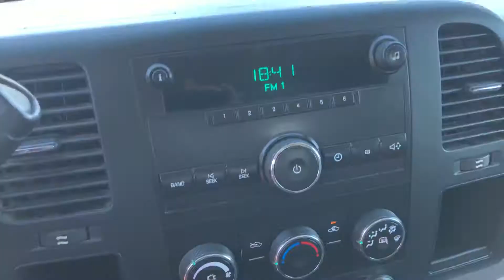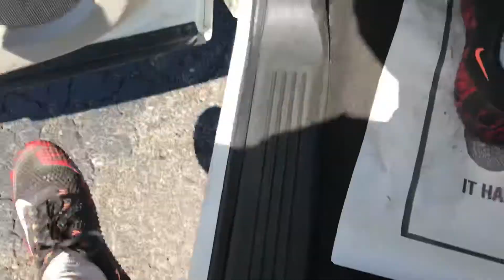2014 Chevy Silverado 3500 crew cab 4x4 Long bed - duramax - Texas one owner rust free